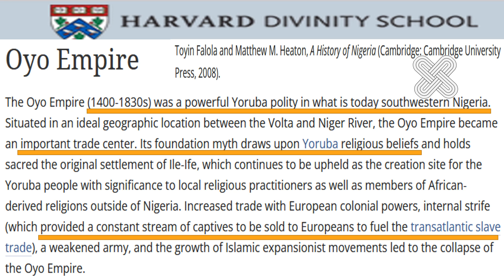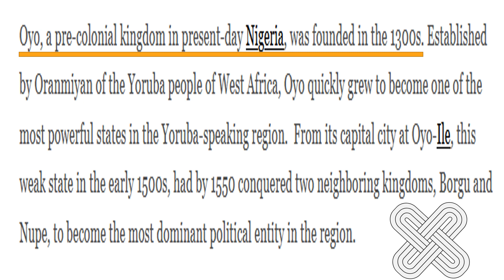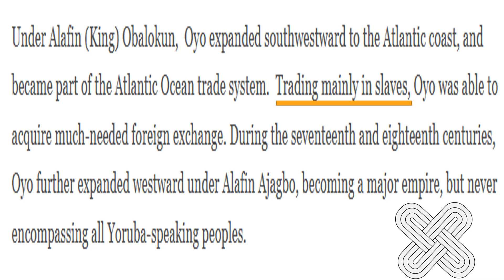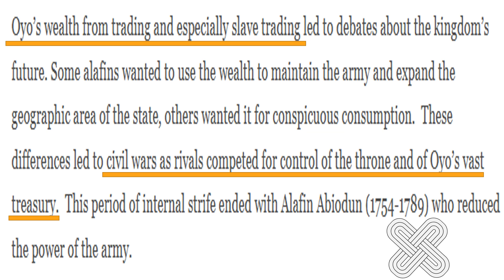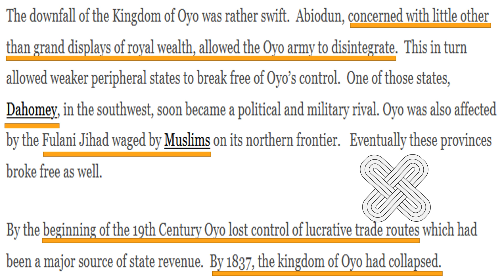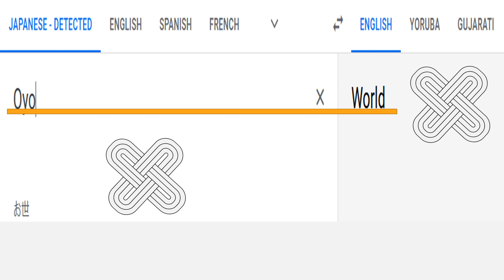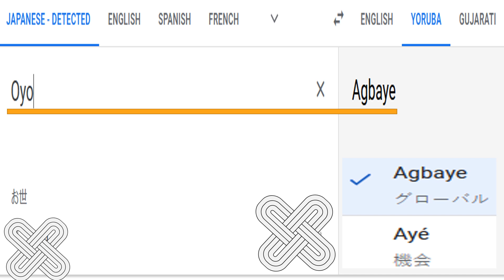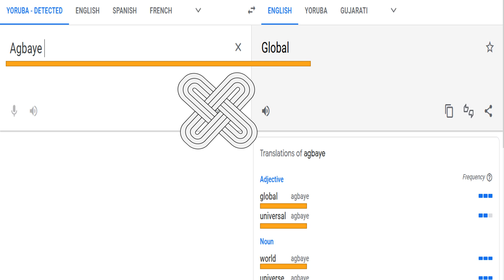BABYLON RISING: The OYO EMPIRE PROWESS & PROLIFERATION